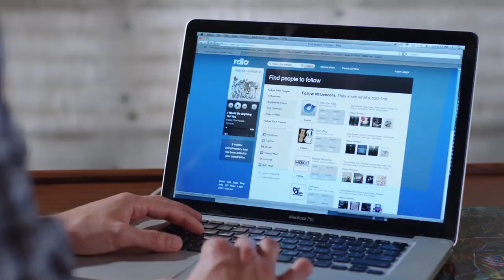Rdio: Unlimited Music Everywhere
Choose what you want to play and listen as much as you want — from the web or your phone. to find out more and try Rdio for free.